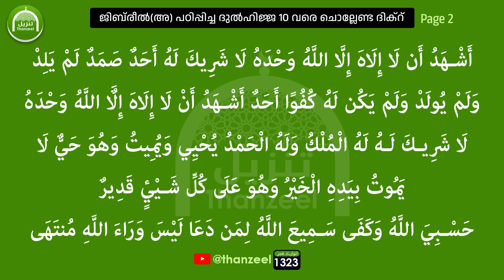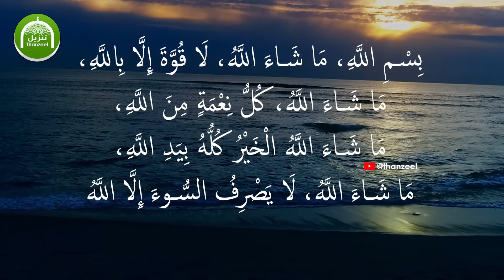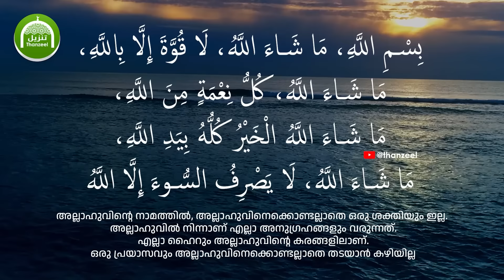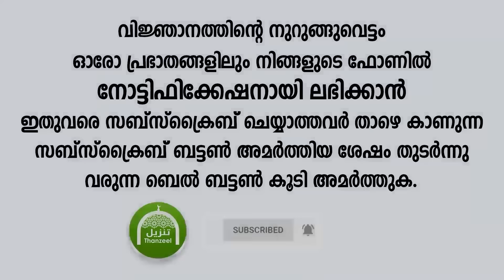ഇന്ന് ദുല്‍ഹിജ്ജ ആദ്യ വെള്ളി! ഈ അത്ഭുത ദിക്റ് ഒരുവട്ടം ചൊല്ലൂ.. ജീവിതം മാറിമറിയും!!!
ഇന്ന്  തിങ്കളാഴ്ച 3 ആം രാവും
ദുല്‍ഹിജ്ജ 10 വരെ
ഇന്ന് ളുഹറിന്‌ മുമ്പ്
ജിബ്‌രീല്‍(അ)ന്റെ ഈ അത്ഭുത ദിക്റ്
ഒരുവട്ടം
ചൊല്ലിനോക്കൂ

ജീവിതം മാറിമറിയും

അന്‍വാറേ_ഫജ്റ്